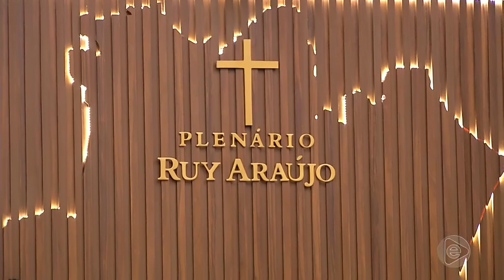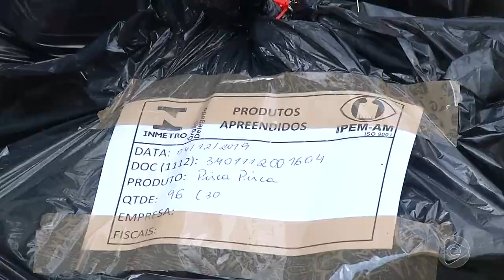Jornal Em Tempo (04.12.2019) 1º Bloco